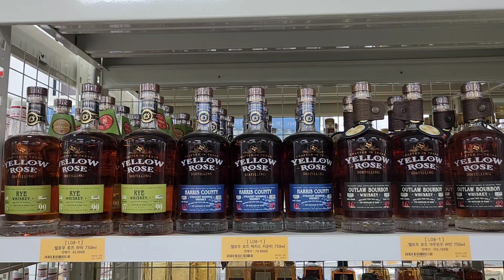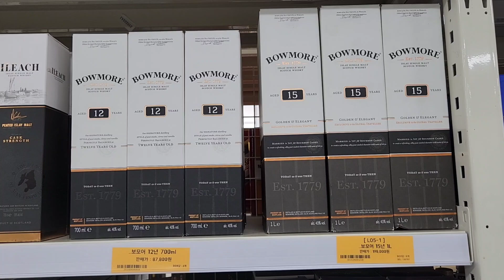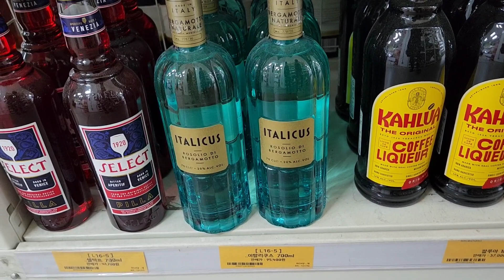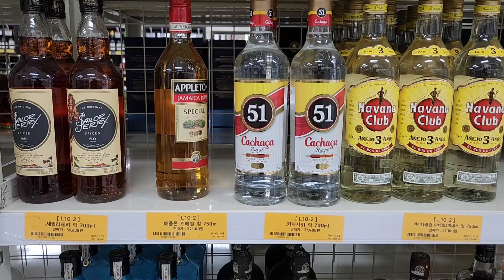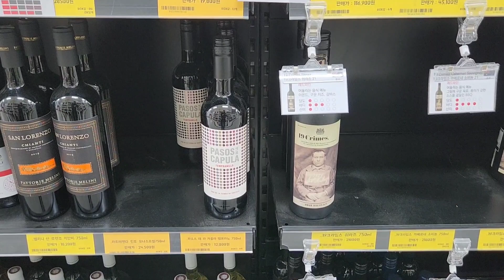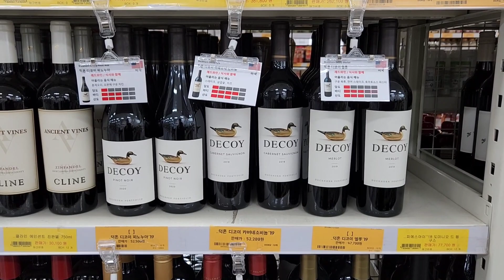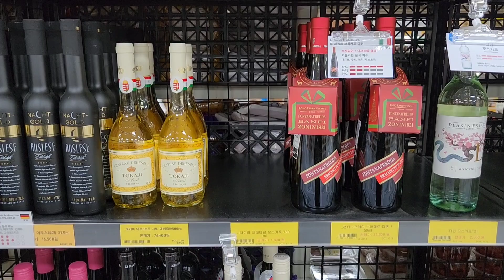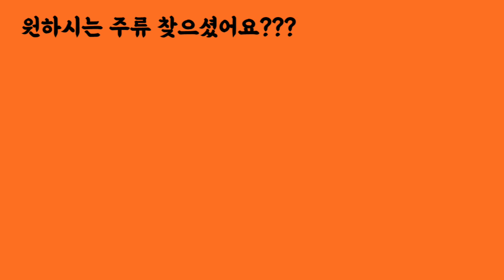가락몰?? 위스키.와인 종류 다양합니다!! 우주식품